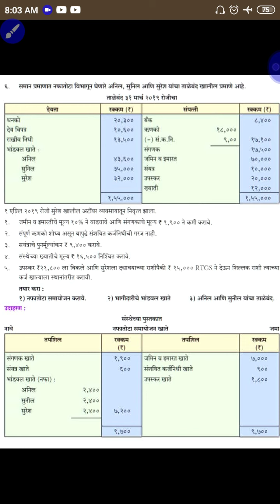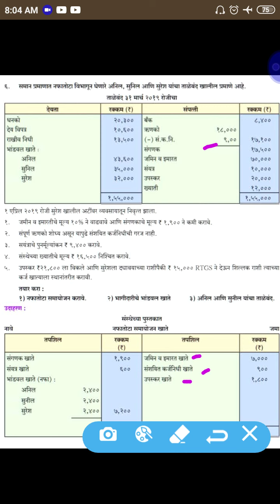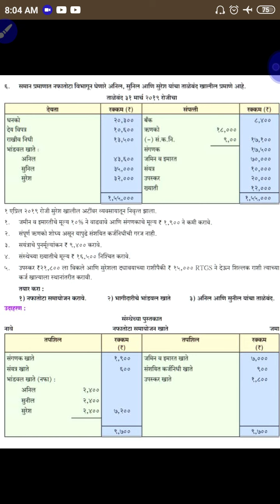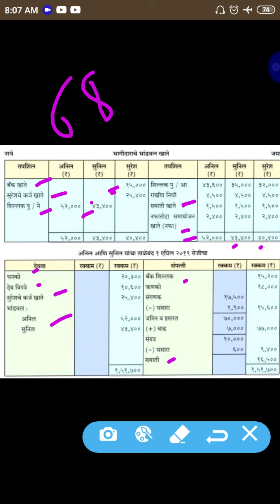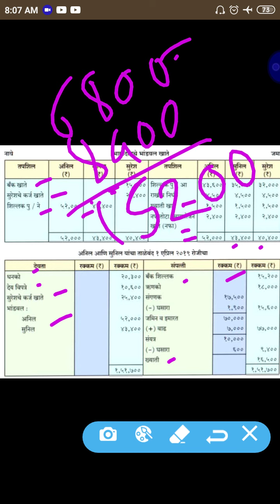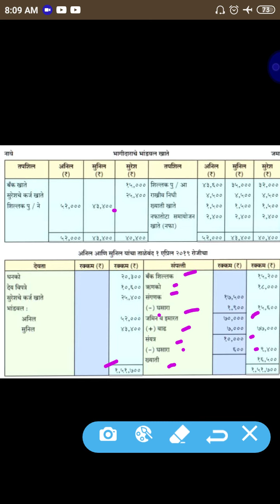12वी वाणिज्य भागीदारीची निवृत्ती Problem-6